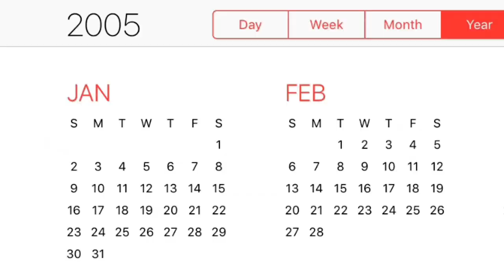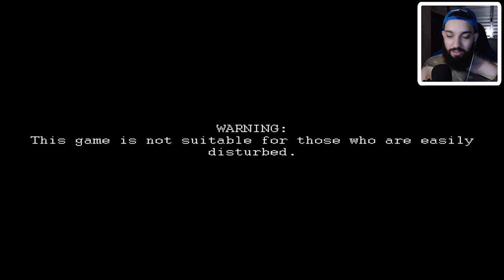CONSEGUIRAM FAZER MAIS UM CROSSOVER AMBICIOSO 😰 l Sonic4R.EXE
[ MEU SETUP]

[ CRÉDITOS ]